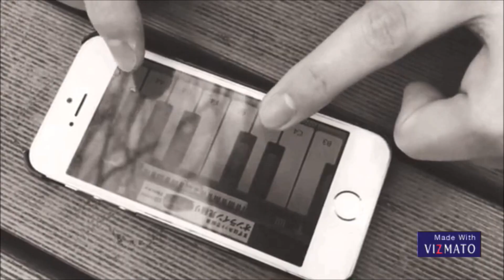Sunday Morning Coming Down - Junya Ishida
Fender Japan Stratocaster/Zoom R16/Rhythm(App)/Piano(App)/Xylophone(App)/Megu(Spe
Junya Ishida/石田純也/滋賀県/琵琶湖/びわ湖わんわん王国/R.I.P.